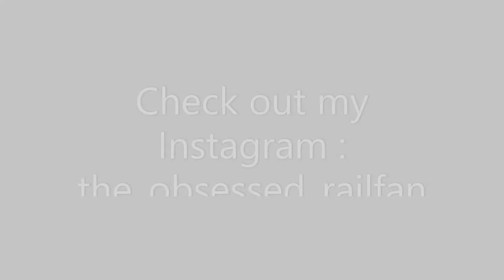Route Diverted 02301 HWH NDLS AC Special heads towards Bally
Train : 02301 HWH  NDLS AC Spl